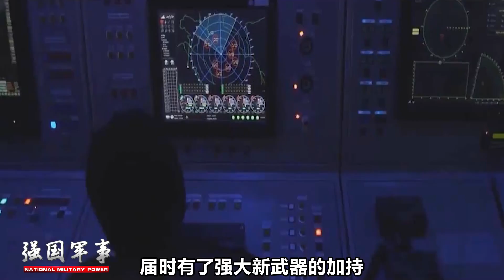美強行禁止伊朗購買殲-10，卻遭“反將壹軍”，制裁起了“反效果”，伊朗國防工業正在起飛！ 【强国军事】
我們的影片會遵循公平、尊重的原則，確保不會包含任何仇恨言論的元素。